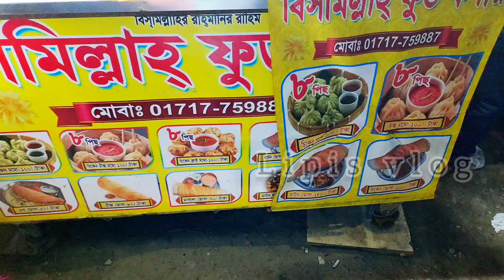vlog 19 ll Lipis vlog ll weekend vlog ll street food ll ছেলেকে নিয়ে কোথায় গেলাম